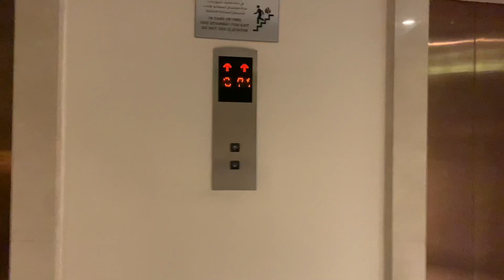ANG SARAP MAG SWIMMING | SHERATON HOTEL | SHARJAH, UAE | OFW Life | Joe Atenta